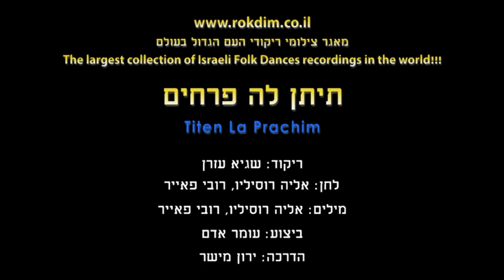Titen La Prachim - Dance | תיתן לה פרחים - ריקוד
שם הריקוד: תיתן לה פרחים
שנת חיבור: 2020
צורה: מעגל
כוריאוגרפים: שגיא עזרן
מבצעים: אדם עומר
מלחינים: רוסיליו אליה, פאייר רובי
תמלילנים: רוסיליו אליה, פאייר רובי

Dance Name: Titen La Prachim
Creation Year: 2020
Shape: Circle
Choreographers: Sagye Azran
Performers: Adam Omer
Composers: Rusilio Eliya, Paiyer Robi
Lyricists: Rusilio Eliya, Paiyer Robi